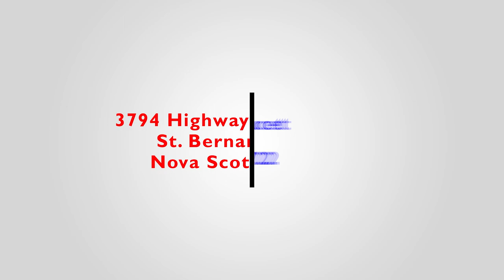3794 Highway 1, St Bernard, Nova Scotia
This recently renovated, spacious two storey home located in St. Bernard, would make a great family home. You are located a short drive to the town of Weymouth and about 20 minutes to the Town of Digby which harbours the ferry to St. John New Brunswick. The main floor consists of an eat kitchen, laundry room, full bath, large living room, den and a bedroom. The second level includes four additional bedrooms and another full bath. Recently renovated, much of the original woodwork and hardwood floors remain, keeping the original feel of the home. New laminated flooring has been installed in most of the upstairs bedrooms. New appliances ( stove, fridge, dishwasher, washer & dryer) and heat pump. Two storage sheds, a deck on the front of the home as well as the back are a bonus.